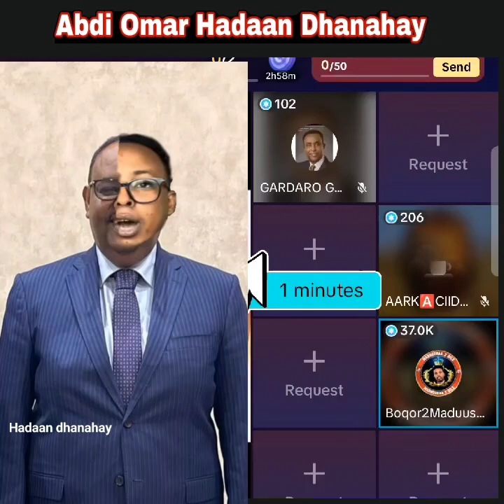Abwaan Maduusha oo banaanka keenay Dhabayaco Dhaqankii Foosha xumaa ee ay kula dhaqantay dumar Harti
Abwaan Maduushaa oo banaanka keenay Dhabayaco Dhaqankii Foosha xumaa ee ay kula dhaqantay Gabdhaha Harti